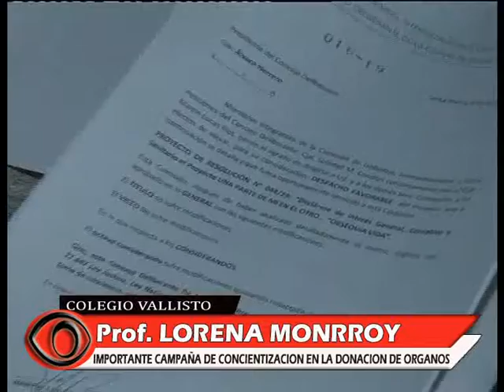PROF. LORENA MONRROY- ALUMNOS DEL COLEGIO VALLISTO SE PRESENTARON EN EL CONCEJO DELIBERANTE